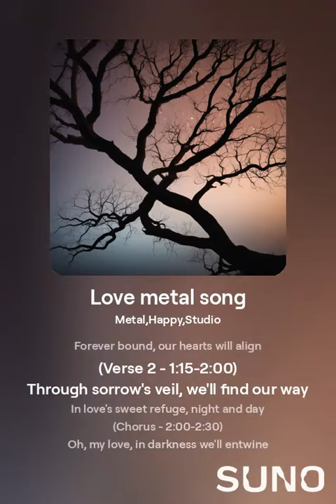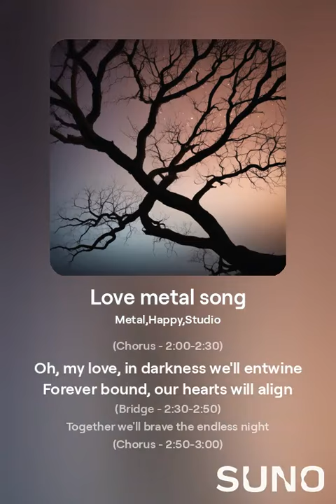Love metal song ai